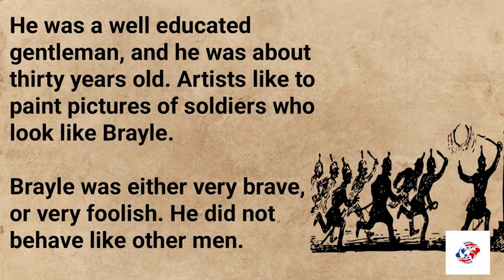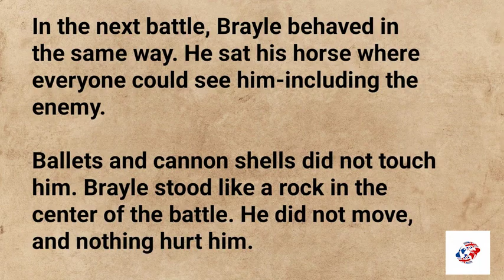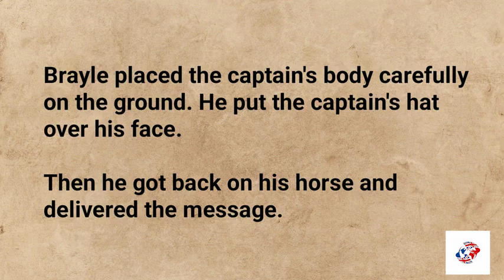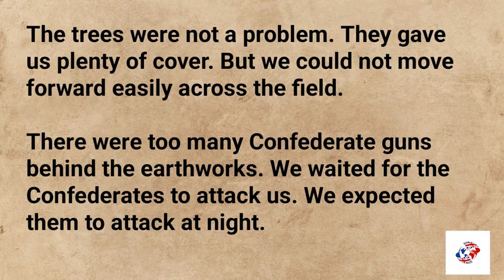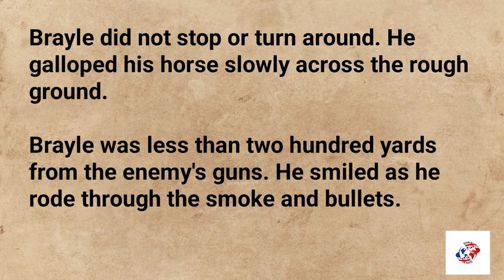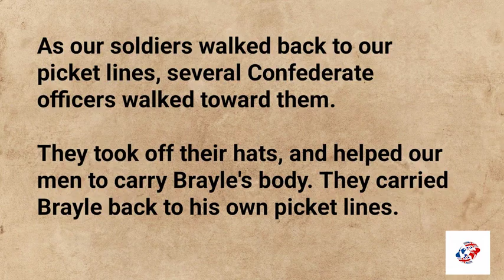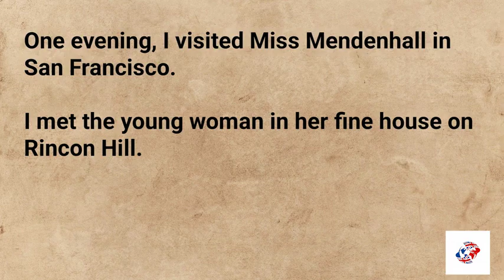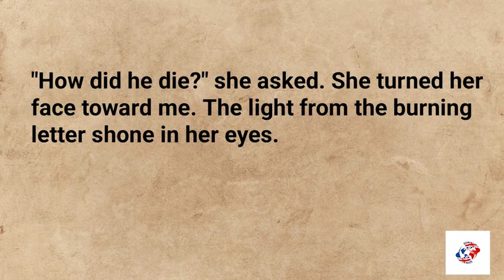English story Learn English Through Story level 3 🔥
A wise man can learn from a foolish question, and then a fool can learn more from a wise answer.